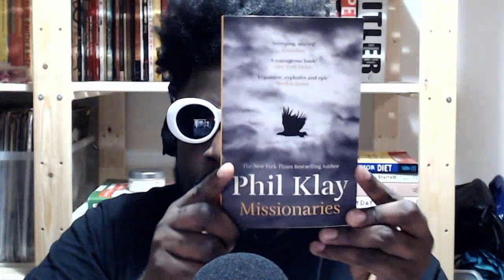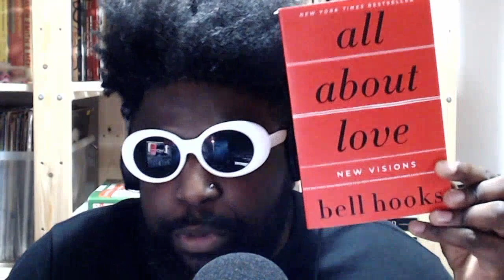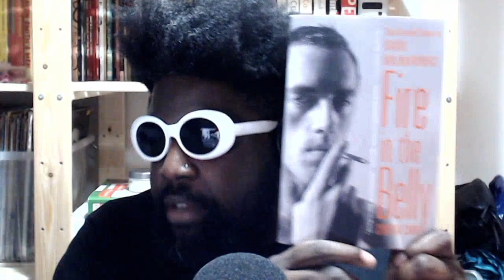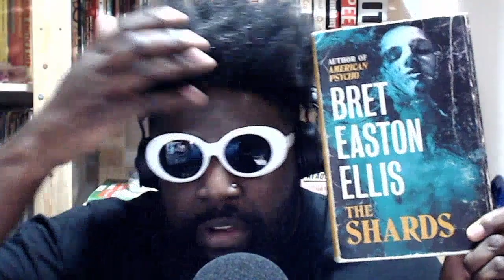6 Books I'm Reading In February 2023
Full List of Books I'm Reading In February 2023

Fire in the Belly: The Life and Times of David Wojnarowicz by Cynthia Carr
Project Hail Mary: From the bestselling author of The Martian by Andy Weir
My Infamous Life: The Autobiography of Mobb Deep's Prodigy by Albert "Prodigy" Johnson
All About Love: New Visions: 1 (Love Song to the Nation, 1) by Bell Hooks
The Shards by Brett Easton Ellis
Missionaries by Phil Klay